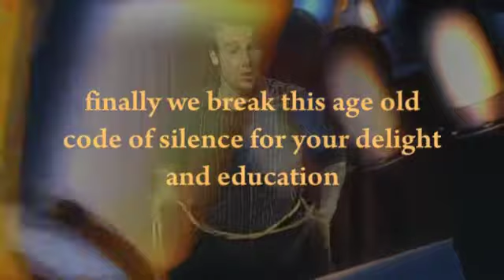Science and magic - Illusioneering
Over the centuries magicians have used secret science and engineering to entertain and amaze. In this series, presented by Matt Parker from Queen Mary, University of London, you will find out the secrets behind these magic tricks.